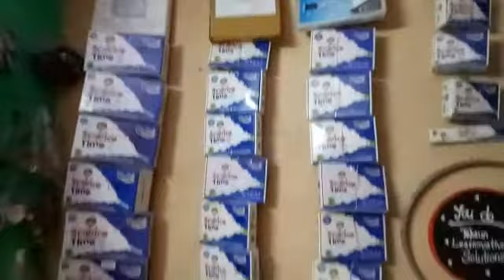My activity room,मेरा एक्टिविटी रूम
मेरा घर पर बनाया गया !एक्टिविटी रूम,जिसमें विशाल मात्रा में विज्ञान किट हैं।[02/03, 06:44] Shelender Pgt Chemistry